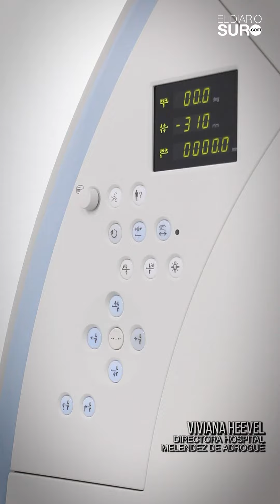El Hospital Lucio Meléndez ya funciona con todos sus servicios